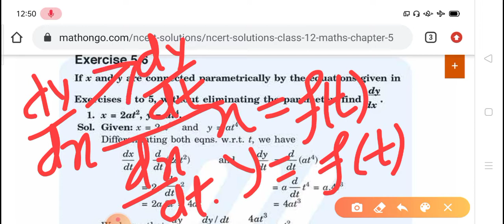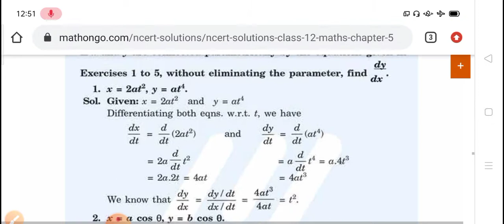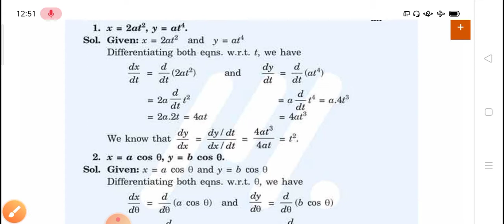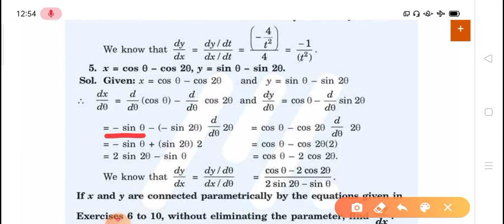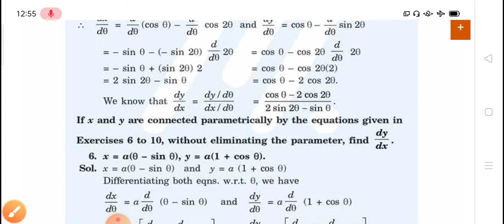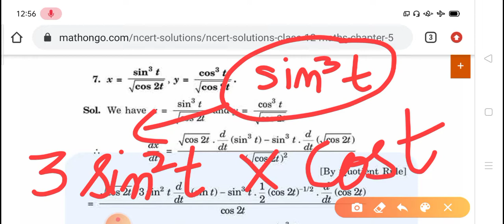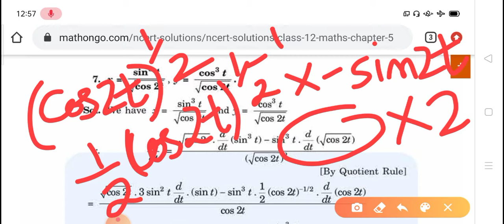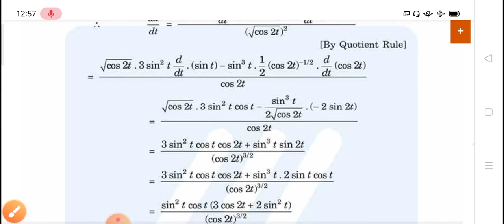Ex 5.6 Solutions Mathematics